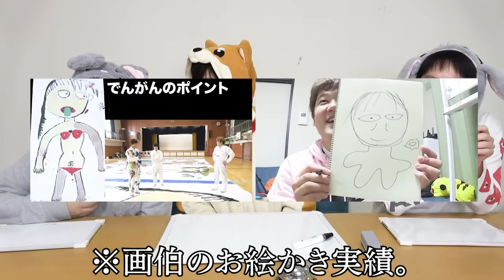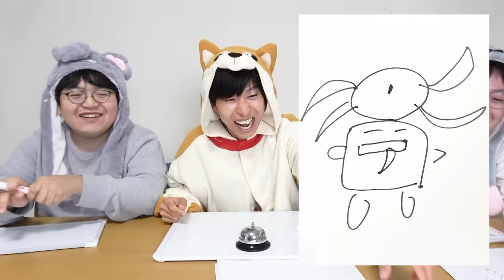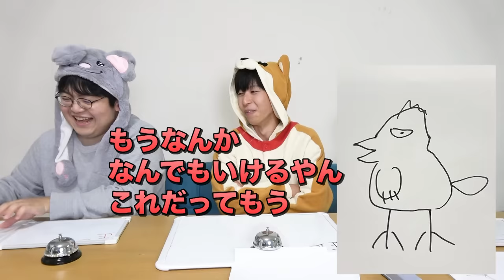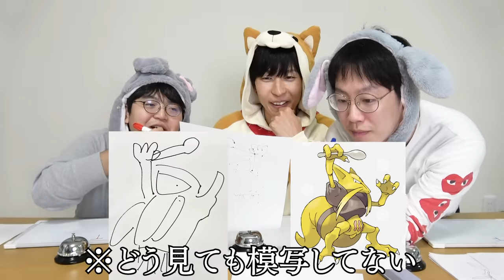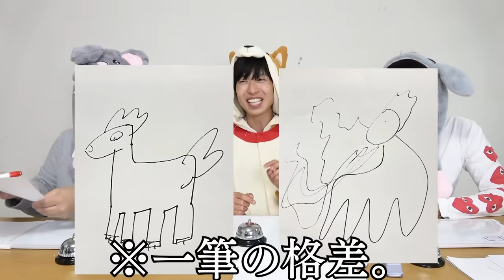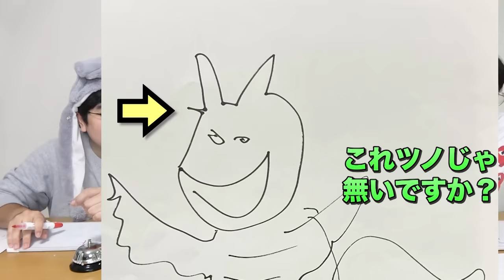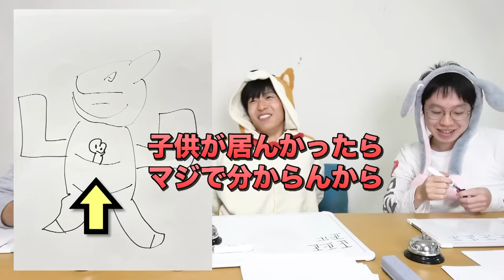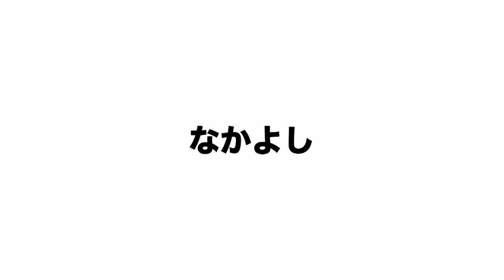【全キャラ】画伯でんがん作のポケモン151匹すべて当てるまで帰れないクイズが作画崩壊すぎて大爆笑ｗｗｗｗ【地味に神回】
ちなみに30歳の僕にとってポケモン全キャラといえば初代の151匹なんですが、
この認識で大丈夫でしょうか。